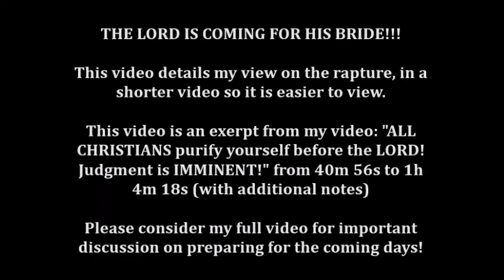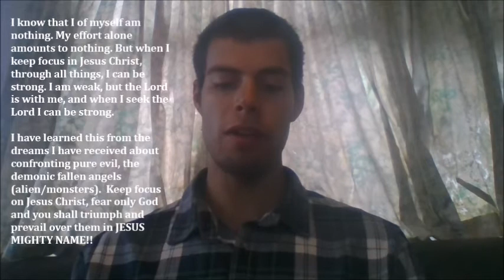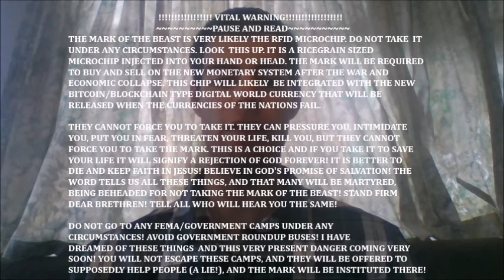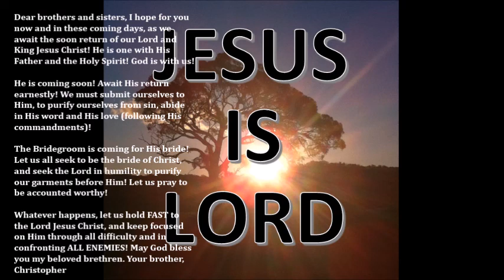THE LORD JESUS IS SOON COMING FOR HIS BRIDE!!!!!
The Lord is soon coming for His bride! Be ready. Be grounded in our Lord and God Jesus Christ, who is one with God the Father and the Holy Spirit! Jesus is coming very soon for His bride to be married and be in union forever! WORLD WAR AND ECONOMIC COLLAPSE are soon upon us, the Lord is coming to take His bride from the earth! Ready yourselves! Be ready to leave it all behind and go with Jesus, and trust in Jesus at a moments notice! Submit fully to God!

Whether we are taken or not, let us pray to be accounted worthy to appear before our Lord! If we remain on the earth let us hold fast to our King and overcome in Jesus' name through all things!

DO NOT ACCEPT THE MARK OF THE BEAST RFID CHIP UNDER ANY CIRCUMSTANCES!! DO NOT GO TO ANY FEMA/GOVERNMENT REFUGE CAMPS IN DISASTER/CHAOS NOR GO ON ANY OF THEIR BUSES!

CONFRONT ALL EVIL IN THE NAME OF JESUS CHRIST, THE WORD OF GOD (JESUS) IS OUR SWORD. PRAY FOR THE WHOLE ARMOUR OF GOD!

May God bless you my brothers and sisters, may you seek and trust in Jesus in all things and may His peace be with you. Your brother, Christopher.